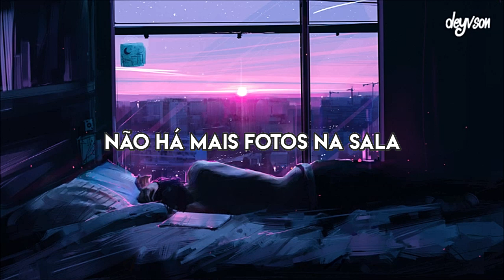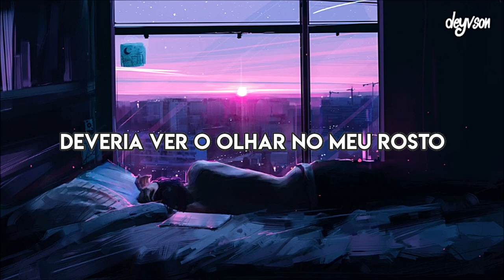Nickelback - Should've Listened [Legendado | Tradução]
Nickelback- Should've Listened legendado
Nickelback- Should've Listened tradução
Nickelback- Should've Listened letra